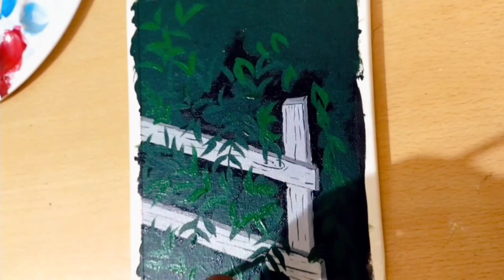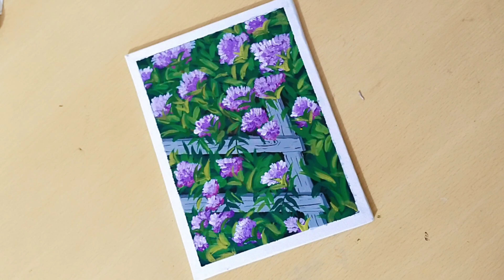pretty flowers acrylic painting on canvas